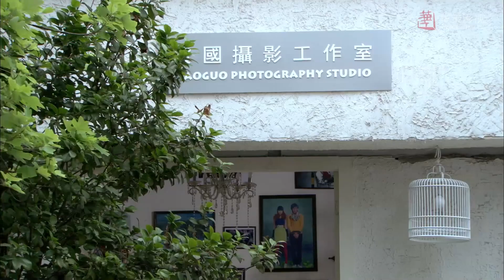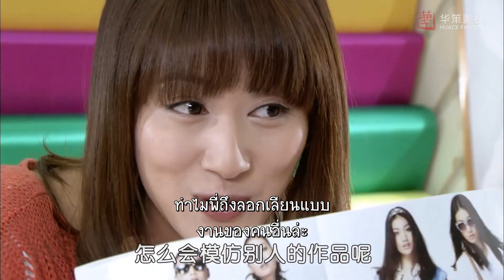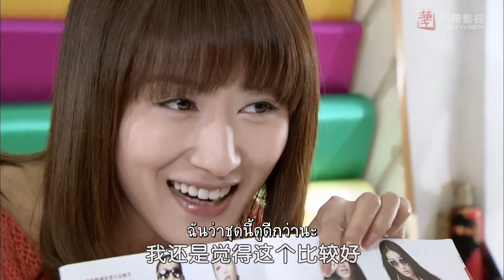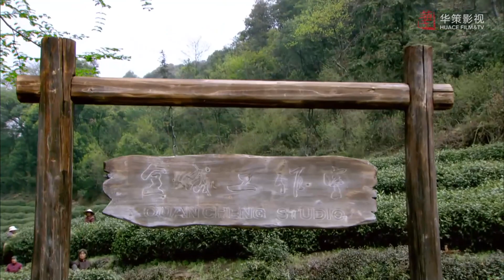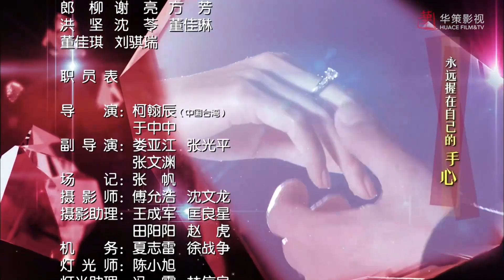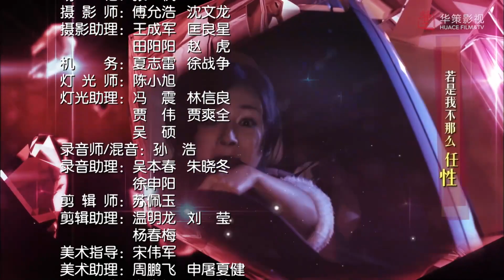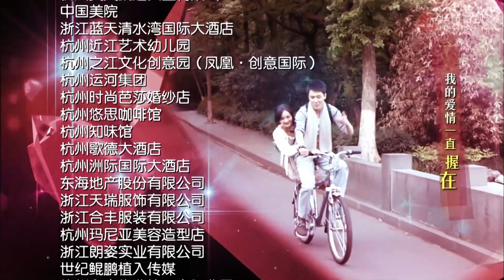ตอนที่ 04 | โชคชะตาลิขิตรัก (2011) - Symphony of fate | (เฝิงเส้าเฟิง ,หยางมี่ )【ซับไทย】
🌟เรื่องย่อ : รีเมคมาจากซีรี่ส์เกาหลี （Cinderella's sister “ปมชีวิต ลิขิตรัก”） นี่คือเรื่องราวของความรักและการไถ่บาป สองสาวพี่น้องอันฉีและอันนา ทั้งคู่มีความฝันอย่างหนึ่งมาตั้งแต่เด็ก คนหนึ่งอยากเป็นดีไซเนอร์ ส่วนอีกคนอยากเป็นนางแบบ โชคชะตานำพาให้สองพี่น้องตกหลุมรักชายหนุ่มคนเดียวกัน เขาคือหลิวเฉินซี ทำให้สุดท้ายทั้งคู่ต้องแตกคอกัน อันนาไปจากเซี่ยงไฮ้เพื่อเรียนต่อต่างประเทศตอนอายุ 17 ปี ขณะที่อันฉีซึ่งอายุมากกว่าไม่ได้เรียนต่อ และตอนนั้นเองอันฉีก็ได้พบกับดีไซเนอร์จ้าวเทียนเหลา สามปีต่อมา ในที่สุดอันนาก็เรียนจบและกลายเป็นนางแบบที่มีชื่อเสียงโด่งดัง แต่ชีวิตของอันฉีกลับไปได้ไม่สวย ตอนนี้เธอต้องทำงานเป็นคนทำความสะอาด ถึงอย่างนั้นอันฉีก็ไม่อิจฉาความสำเร็จของน้อง และยังคงหวังดีต่ออันนาเสมอ แต่อันนายังคงแค้นฝังใจและโกรธเกลียดอันฉีอยู่ หลังจากทุ่มเทพยายามอยู่นาน อันฉีก็ได้แรงสนับสนุนจากจ้าวเทียนเหลาผลักดันให้เธอกลายเป็นดีไซเนอร์